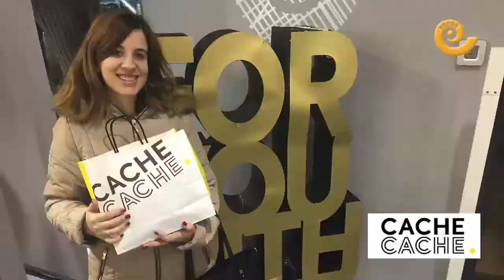La ganadora del Selfie de ORO es...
Sheila Viñals de Maella es la ganadora del sorteo del Selfie de Oro que ha tenido lugar hoy en directo en radio La COMARCA. 455 fotografías optaban al premio y la suerte se fue al número 292. Un capicúa que le dará 1150 euros en compras a la maellana ganadora. Felicidades